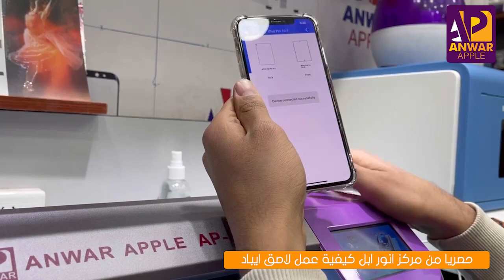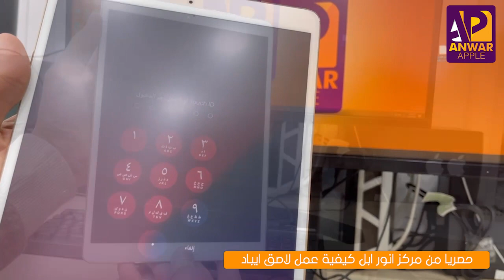شاهد كيفية لصق لاصق ايباد حصريا من مركز انور ابل